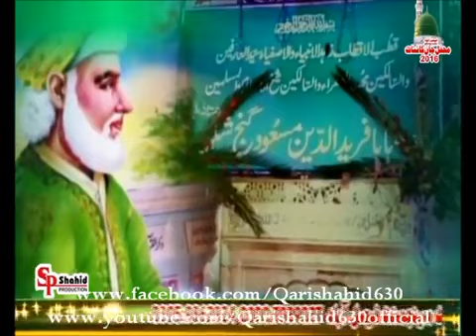ALLAH+waleyan+de+nere+nere+aa+te+gham+tere+muk+jaan+gay RAZAABAD+11 3 2016